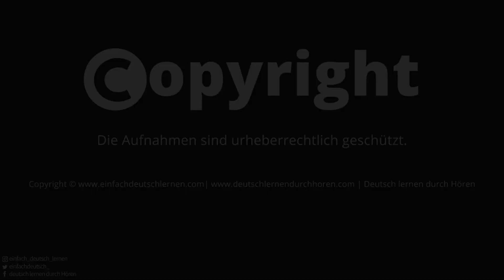#55 Kaffee & Kuchen - Carola bäckt einen Kuchen für ihre Freunde | Deutsch lernen durch Hören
𝗛𝗜𝗟𝗙 𝗨𝗡𝗦! ►

Kaffee & Kuchen

Heute haben sich Verena, Christoph und Carola zu Kaffee und Kuchen verabredet. Die drei Freunde sind Nachbarn und treffen sich einmal in der Woche, um Kaffee zu trinken und Kuchen zu essen. Das ist eine Tradition in Deutschland: Mit Freunden verabredet man sich regelmäßig am Nachmittag auf Kaffee und Kuchen.
Heute treffen sie sich die drei Freunde bei Carola. Das bedeutet, Carola muss einen Kuchen für ihre Freunde backen. Doch darin ist sie sehr schlecht! Sie macht den Teig und gibt ihn in den Ofen. Als er fertig ist, kostet sie ihn. Und oh Graus! Er schmeckt schrecklich. Nun ist es auch zu spät, um noch einen Kuchen in der Bäckerei zu kaufen.
Als ihre Gäste an der Haustür klingen, erzählt Carola gleich von ihrem Missgeschick. Christoph lacht über sein ganzes Gesicht und sagt: "Kein Problem. Ich habe zufällig heute einen Kuchen gebacken ..." Die Freunde lachen. Christoph hat geahnt, dass der Kuchen von Carola nicht gelingen wird, und hat zur Sicherheit einen selbst gebacken. Zusammen setzen sich Verena, Christoph und Carola an den Tisch und trinken guten Kaffee von Carola und essen feinen Marmorkuchen von Christoph. Sie quatschen über ihre Woche und tauschen Neuigkeiten aus. Typisch für Kaffee und Kuchen in Deutschland ist auch: Ein wenig Klatsch und Tratsch muss sein!